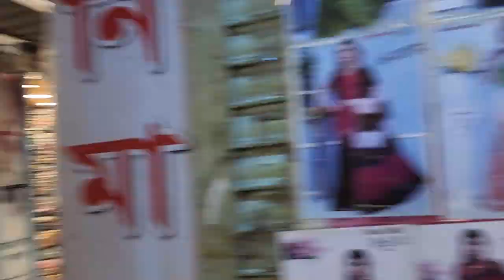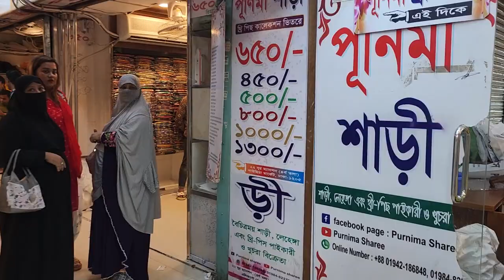Eid special collection Purnima saree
Eid bazar purnima saree

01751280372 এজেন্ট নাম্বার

PURNIMA SAREE

২০ নূর ম্যানশন মার্কেট চতুর্থ তলা ❤️ পূর্ণিমা শাড়ি থ্রি পিস অ্যান্ড শাড়ি শোরুম ❤️

৩৯৩/৪১ নিচতলা গাউছিয়া মার্কেট ❤️ পূর্ণিমা শাড়ি
৩৯৩/৪২ নিচতলা গাউছিয়া মার্কেট ❤️ আলপনা শাড়ি
৪/২২।    নিচতলা নূর ম্যানশন মার্কেট ❤️ সিমায়া শাড়ি
৩৫         নূর ম্যানশন দ্বিতীয় তলা ❤️ সূর্যকন্যা শা্ড়ি
৮/বি      নূর ম্যানশন দ্বিতীয় তলা ❤️ বসুন্ধরা শাড়ি
২০         নূর ম্যানশন দ্বিতীয় তলা ❤️ রাজকন্যা শাড়ি
                                           ধন্যবাদ